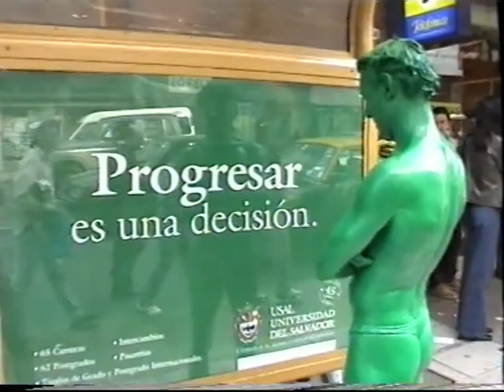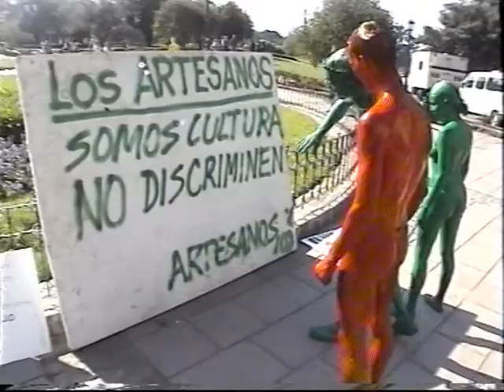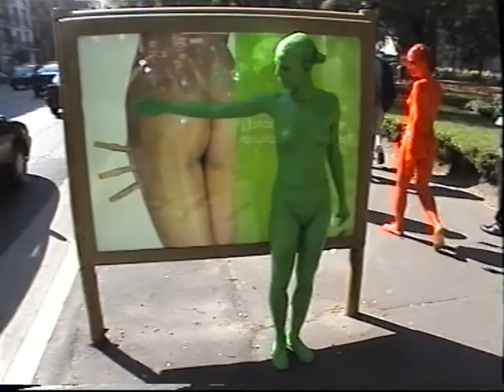les gens de couleurs a buenos aires - ilotopie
Corps libres dans la ville, les Gens de Couleurs ont fait plusieurs fois le tour du monde, re/vêtus d'une "'seconde peau" très vive et brillante.
Ici à Buenos Aires.

Free bodies in the city, the People of Colors have traveled around the world several times, re / dressed in a very lively and shiny "second skin".
Here in Buenos Aires.